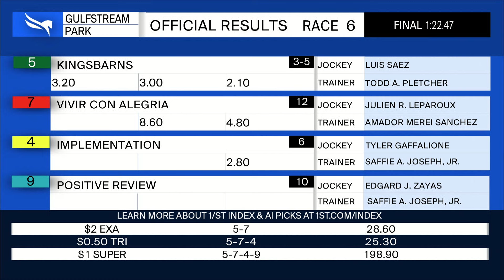Gulfstream Park March 2, 2024 Race 6